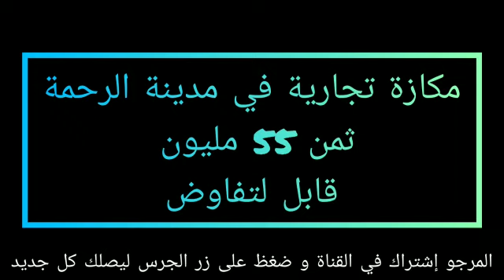بقع أرضية ومحلات تجارية للبيع و كراء 0673467143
بقع أرضية ومحلات تجارية للبيع و كراء

1) بقعة أرضية خارج مدينة الرحمة تطل على بحر مساحتها 70 متر مربع ثمن 8 مليون قابل للتفاوض

2). مكازة تجارية في مدينة الرحمة ثمن 55 مليون قابل للتفاوض

3)  بقعة أرضية 500 متر مربع طريق بئر الجديد 16 مليون قابل للتفاوض

4). محل تجاري (للكراء) مساحتها 56 متر بمدينة حد السوالم

رقم الهاتف :
مرحبا